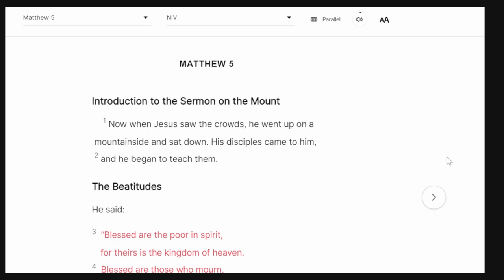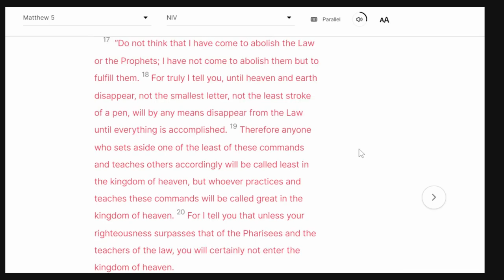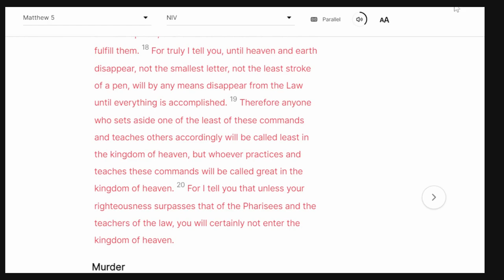Matthew 5:1-20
If you have had dreams, visions, prophetic word, art, songs by the Holy Spirit and would like to have them featured in a video please send to